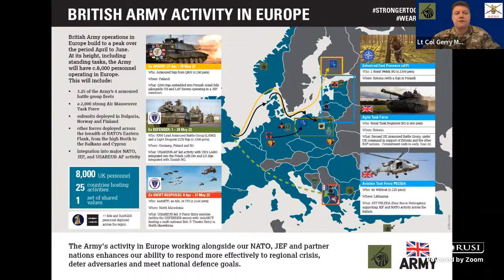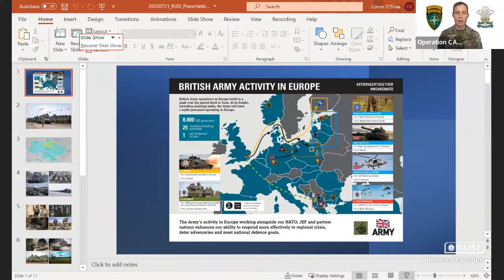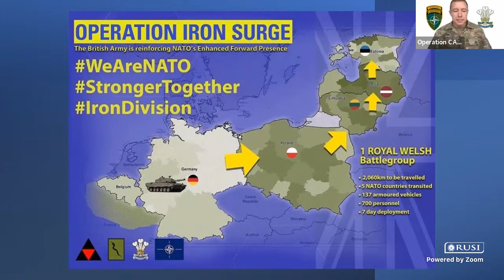Operation CABRIT: The British Army's Contribution to Deterrence in the Baltic States